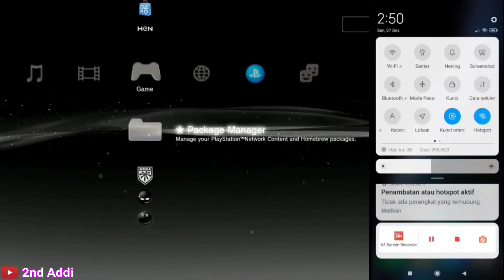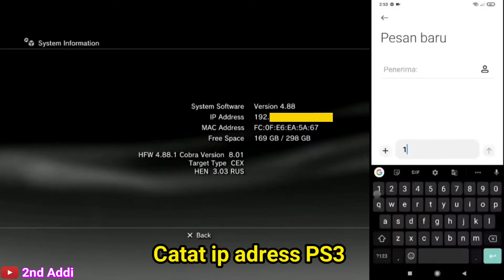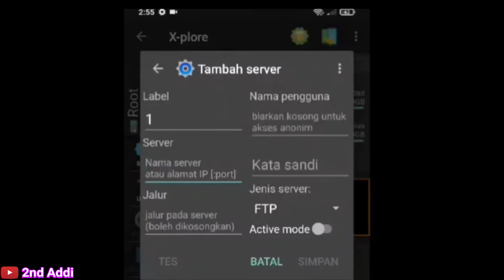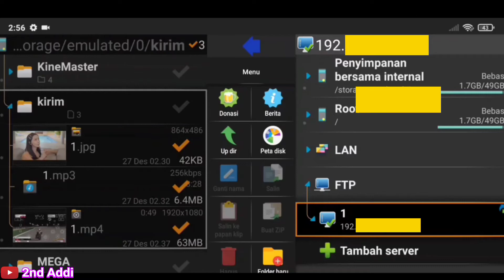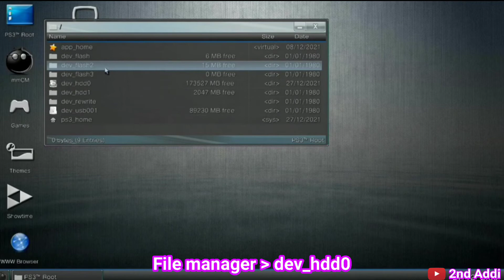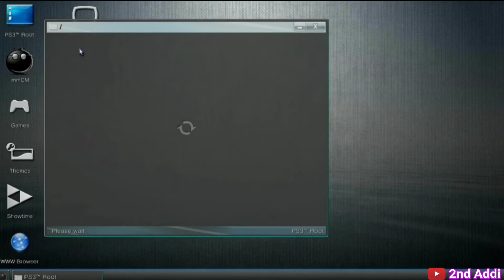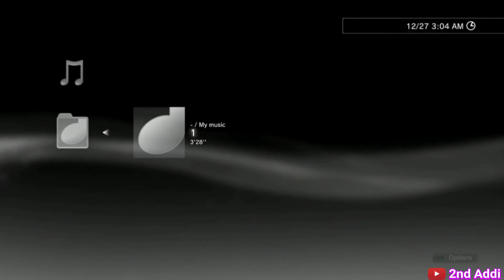Cara Kirim Foto, Video & Musik dari HP Android ke PS3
Halo teman-teman semua kembali lagi di channel 2nd addi, kali ini saya membagikan tutorial file dari android ke ps3.
Isi video ini yaitu :
- cara kirim foto dari android ke ps3
- cara kirim video dari android ke ps3
- cara kirim musik dari android ke ps3

Semoga bermanfaat.